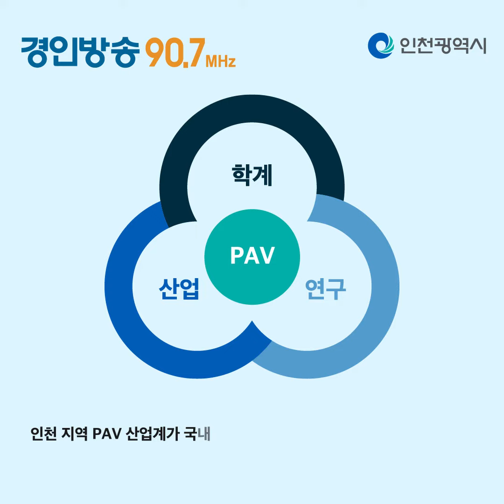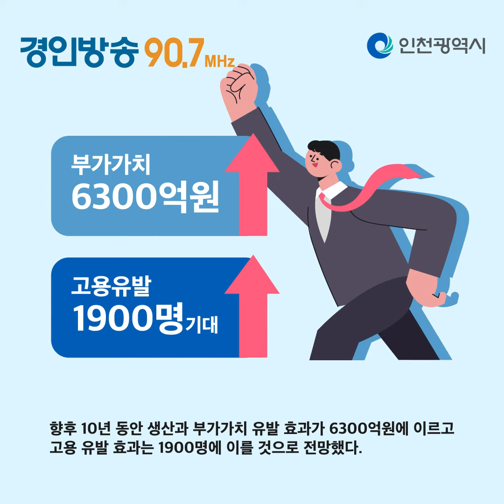[카드뉴스] 경인방송과 함께하는 항공이야기!_12편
경인방송과 함께하는 항공이야기!
인천, 개인비행체 PAV 상용화 186억 국책과제 선정